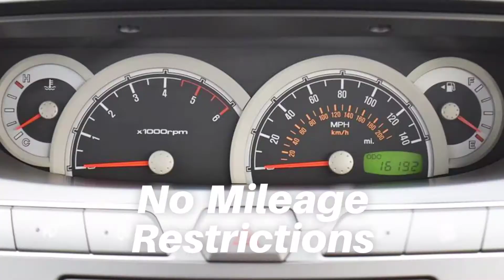WA16WHZ SsangYong Turismo 2.2 SE 5dr Estate - 5 Years 0% Fin